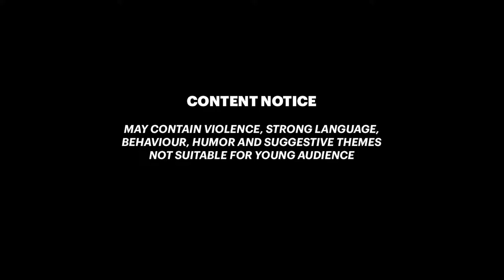CIARA's SONG Assassin's Creed Valhalla Wrath of the Druids DLC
This is the song from Ciara ingen Medba, the poetess and advisor of High King Flann Sinna. This song is during the coronation event in "Flann over Ireland" story mission in Wrath of the Druids DLC.  The song is called Canaid Lia Fáil  or Stone of Destiny.

00:00 Ciara's Song
4:00 LIKE 👍 and 👉 SUBSCRIBE

HOW TO PLAY Wrath of the Druids (USE Creator Tag: SIXBURN)